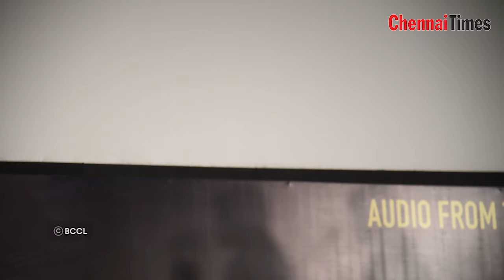I don't want Ultimate Star or Ilayathalapathy: Aishwarya Rajesh | Kanaa Audio Launch